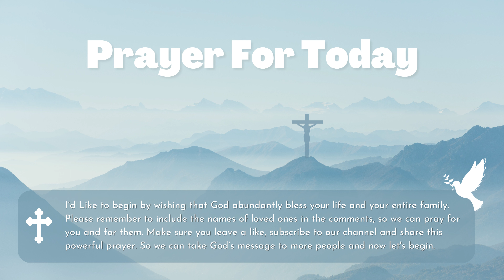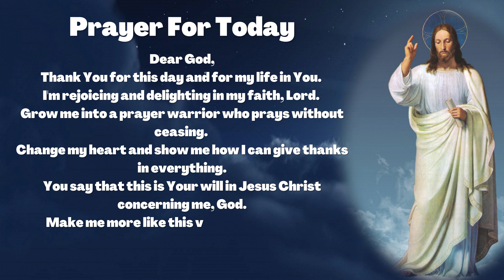Prayer for Today - Short Morning Prayers | #28